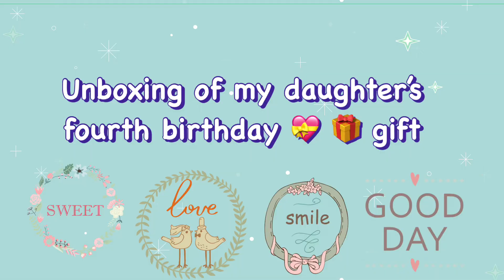Unboxing papa and mama’s fourth birthday gift for me/ best birthday gift ever